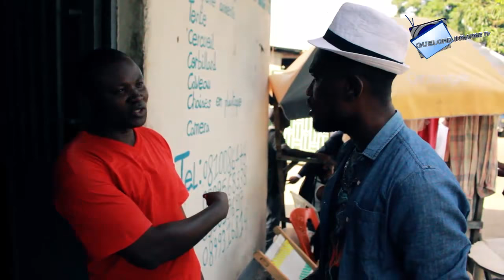VIEUX ROCAMBOLE 18 Théâtre Congolais Nouveauté 2018 - Guecho Kalunga Brufi Muscador Papa Henry